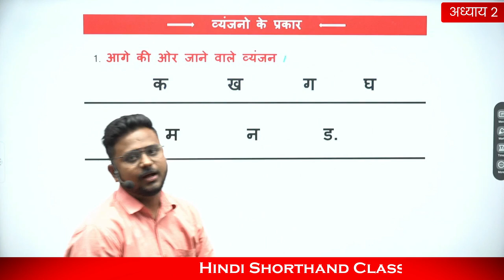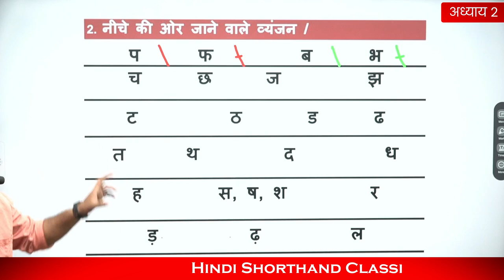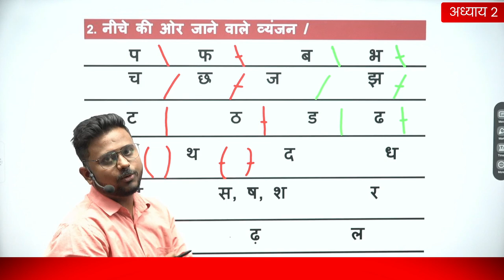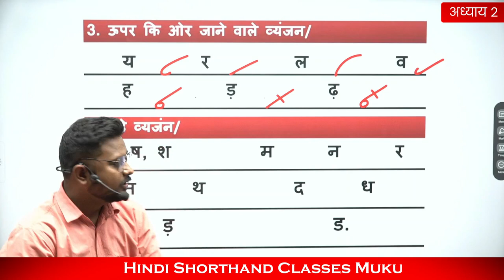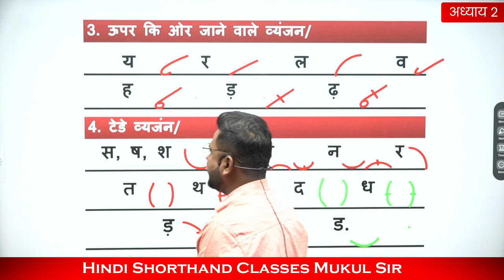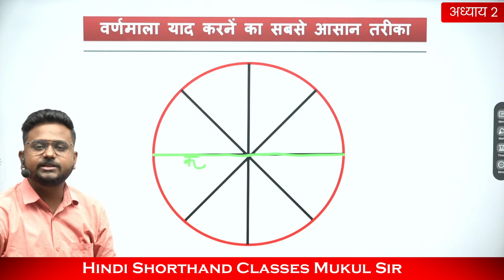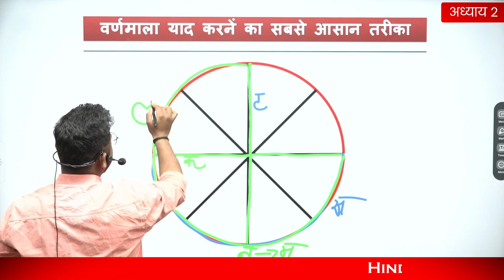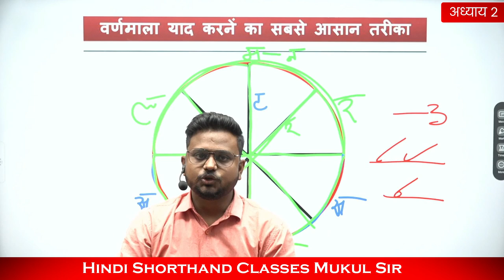(वर्णमाला) -Hindi Shorthand अध्याय- 2 - hindi shorthand by - Mukul sir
यह वीडियो "वर्णमाला हिंदी शॉर्टहैंड" के अध्याय को समर्पित है। इस वीडियो में हम हिंदी वर्णमाला को जानेंगे और उसके वर्णों को शॉर्टहैंड की मदद से लिखना सीखेंगे। हम इस वीडियो में धीरे-धीरे हर वर्ण को शॉर्टहैंड से लिखने की विधि दिखाएंगे। इस वीडियो को देखकर आप अपने हिंदी लेखन को बेहतर बना सकते हैं।